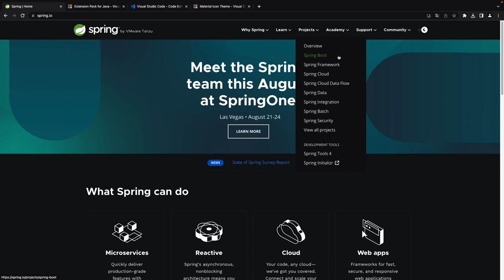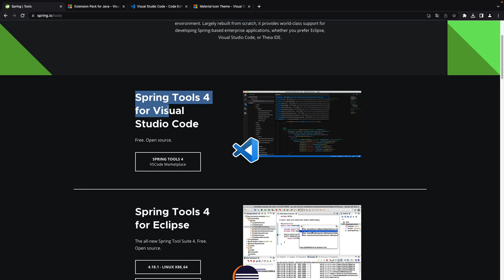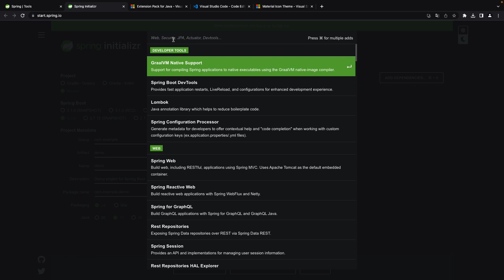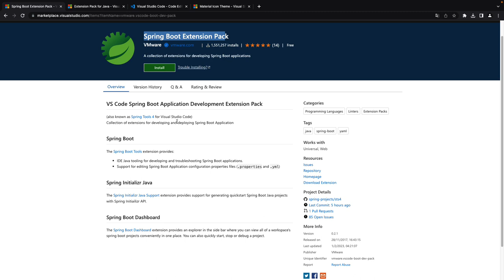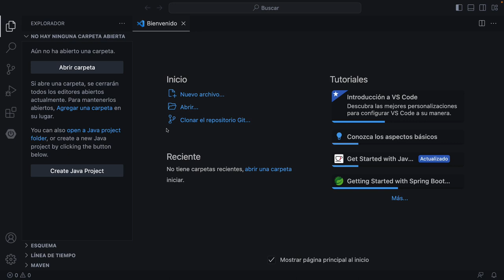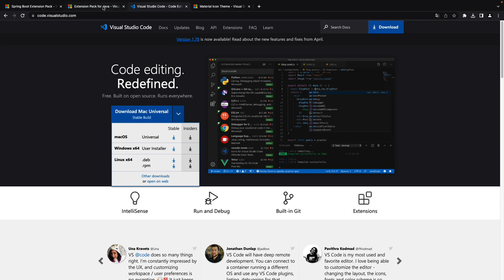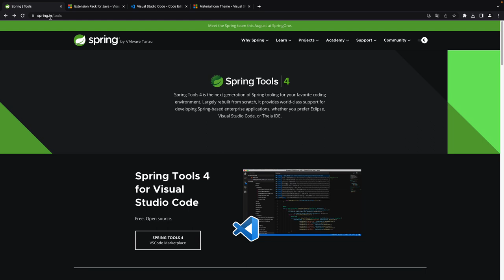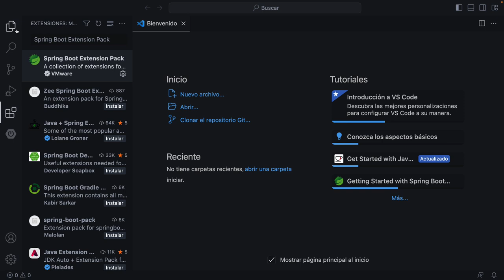Instalación Spring Tools con Visual Code